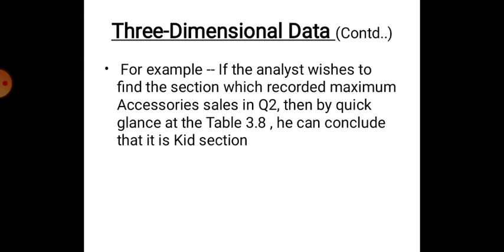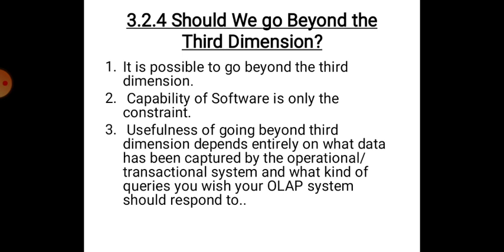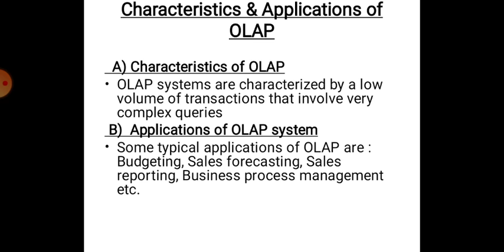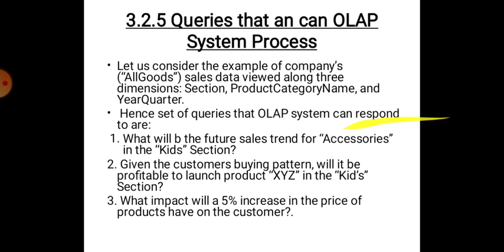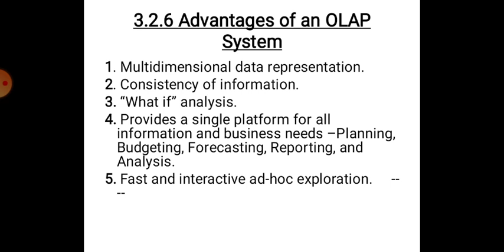BISession 17 3 2 On Line Analytical Processing P 2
3.2 OLAP (On-Line Analytical Processing Part-2)